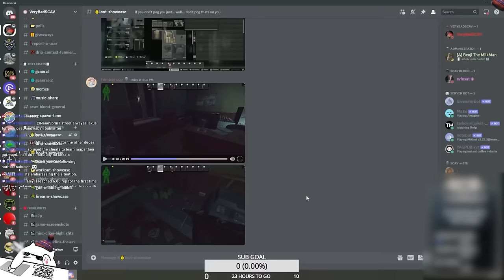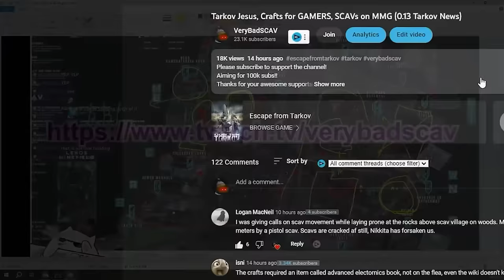(NEW) Only Streets of Tarkov Loot Guide You Need - ESCAPE FROM TARKOV 0.14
00:00 Preview
00:25 Intro
01:33 New_MVD Academy
05:36 New_Bar
06:43 New_Med Store
10:00 New_Office
11:26 New_Unity Credit Bank
14:16 New_Pizza House and Med Store 2
19:01 Chek 13 Building and BSG Office Sniping Point
24:35 WWW_BSG Office
32:27 WW_Relaxation Room Hive
36:21 W_Hidden Stashes in Cardinal
38:31 Extra Hidden Stash and SCAVs around Cardinal
41:22 W_Beluga Restaurant
42:44 Toy Store
44:39 Klimov Mall
46:42 Klimov Mall Backside
52:00 W_Hidden Stashes and SCAVs
55:39 Middle of Map Valuable Spawn
56:05 W_Malevicha Street Building
59:00 Around Crash Site Extract
01:03:23 Back of Teppakot
01:05:29 Last Wipe Video Start
01:05:30 Below Cinema

01:06:53 Park to LEXOS
01:07:50 W_LEXOS
01:12:56 W_Concordia
01:20:55 Construction Site
01:23:48 Chek 15 Building
01:29:54 W_Post Office Building
01:37:22 Klimov Shopping Mall for Rusted Bloody Key
01:39:55 Beluga Restaurant 2
01:41:20 W_My Best Spot Office & Apartment
01:45:54 Terragroup Building & Cardinal Apartment
01:55:38 PCs
01:56:11 Rusted Bloody Key Use Area with Additional Loot
01:57:26 W_Office & Museum
02:01:13 School
02:04:14 How to Overall Navigate the Map
02:04:57 Pinewood Hotel
02:13:54 Abandoned Factory
02:17:35 Cinema
02:20:21 W_Malevicha Street
02:25:10 Outro